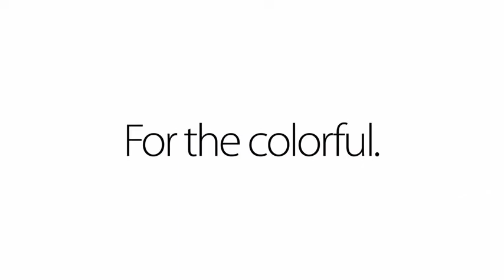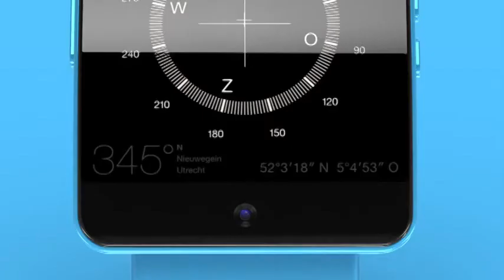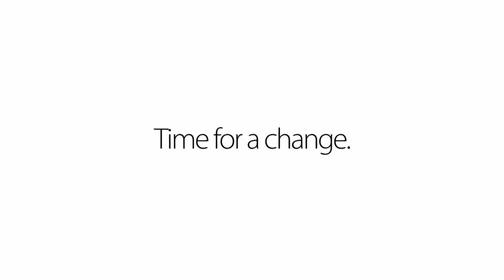Apple iWatch C For the colorful HD